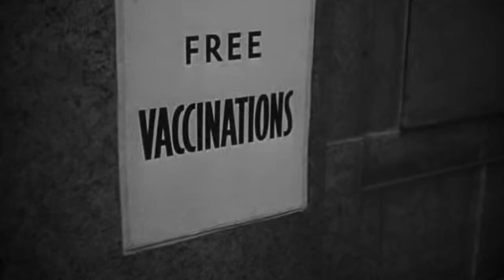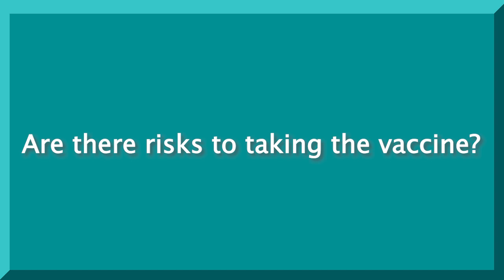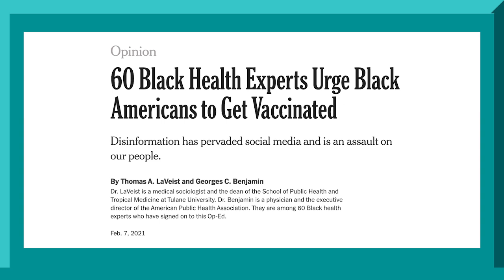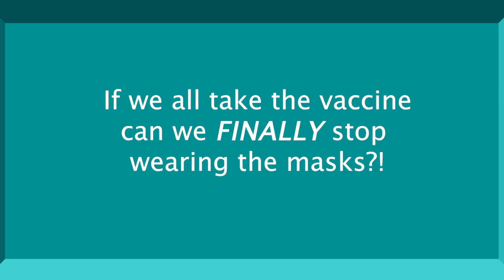COVID-19 Vaccines: Low Risk, Huge Benefits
Doctors and staff at ACS explain the importance of getting vaccinated against COVID-19.